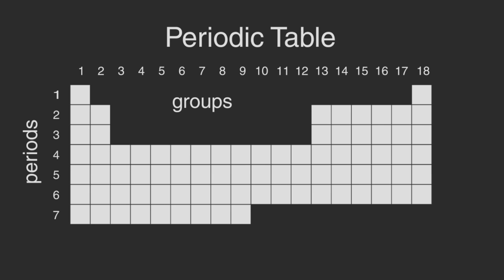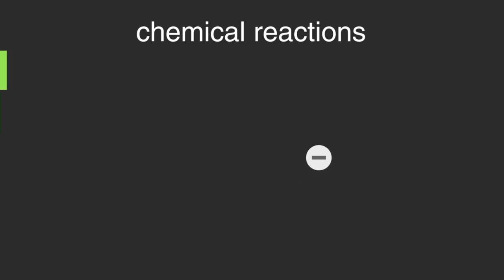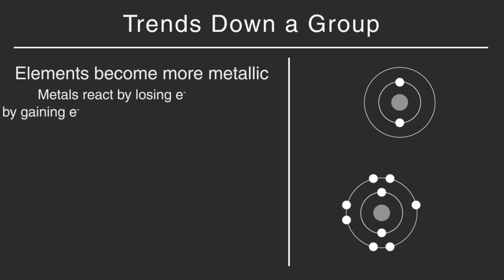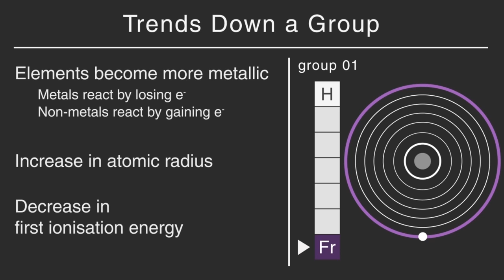Introduction to periodic table (Hindi)